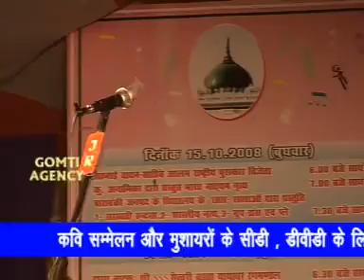Mast kavi sammelan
2018 poet summmit